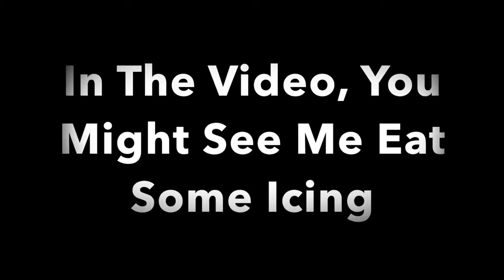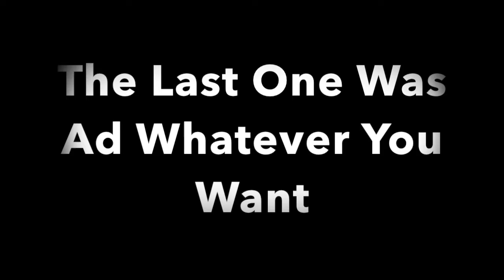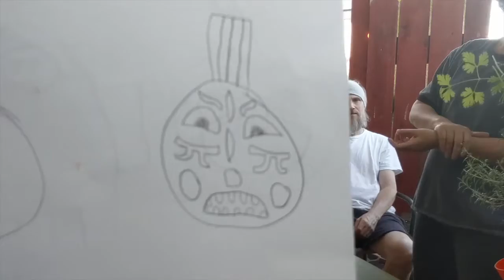Halloween Special: Full Series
00:00 Intro

00:44 How To Build The Haunted House Chocolate Cookie Kit

09:06 Carving A Pumpkin

26:53 Minecraft The MTGB Halloween Fun Land
29:57 The Two Phases Phase One

1:18:24 The Two Phases Phase Two